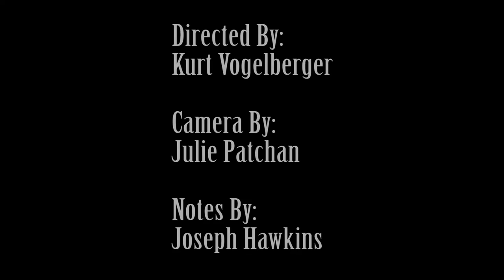Brightside Darkside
First narrative film project of Film 1 Class: Brightside | Darkside.
Featuring Laura Pomeroy and Tyler Bohn.
Camera work by Julie Patchan, lighting and notes by Joseph Hawkins